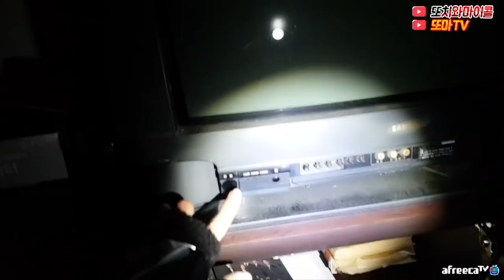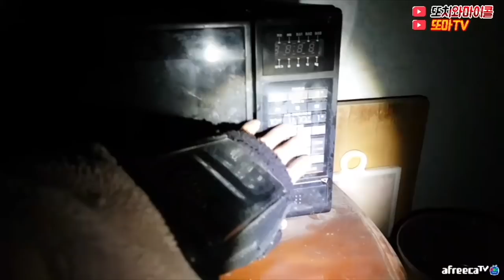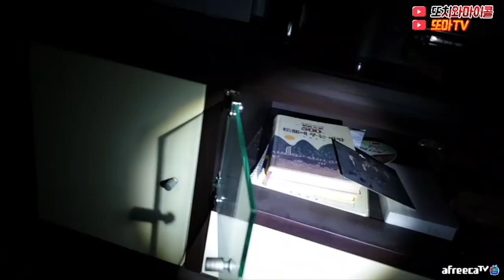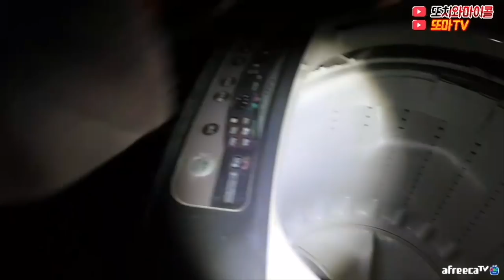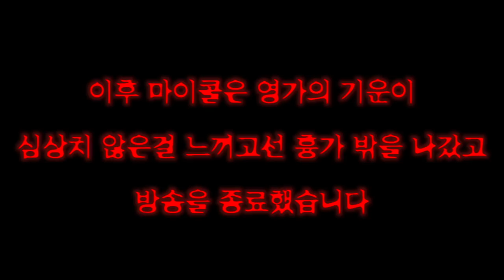[ENG SUB] 방송도중 카메라에 찍힌 XX!!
촬영날짜 -
21.01.20